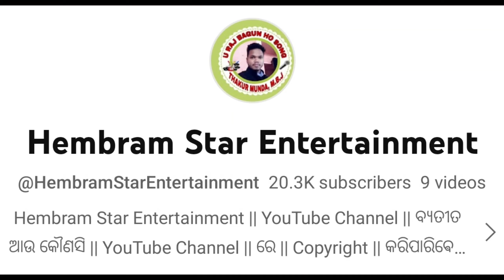Ho Video 2023 | Choudhuri | Sunama | Babulal | Nirmala | New Ho Munda Video 2023 | Ho Seped Creation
Jowar 🙏 🙏
Haga Misiko
Aape Maan Ko Eladarom "HO SEPED CREATION" YouTube Channel Te..
Video Ko Bu Sukue Tan Redo Video Bu Like Taa Cha..
Share Enete Comments Ko Aalobu Ringe Cha..
                  Esu  Esu Bitiyem 🙏🙏

Mobile
Earphones
Mini Tripod
Mic
USB Mic
Power Bank

new ho video hd 2023
romantic ho video song 2023
new ho munda video 2022
new ho video 2023 ka